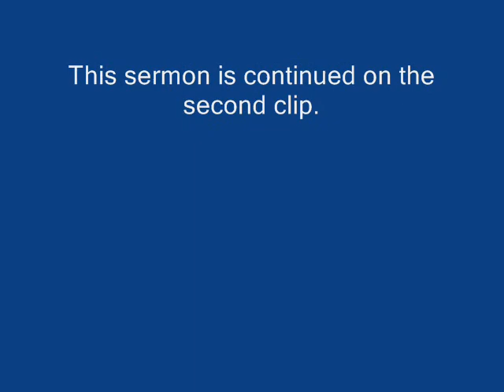Kelle Brown sermon Like A Good Neighbor Part 1_0001.wmv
Sermon title:  Like A Good Neighbor Part 1 based on Luke 10:27-35